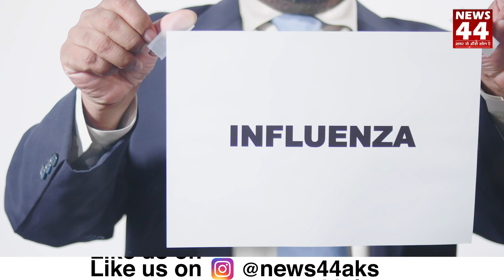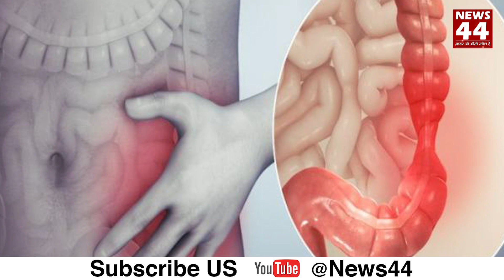एक ओर नई आफ़त ! जानें क्या है ये नया Norovirus ? News44